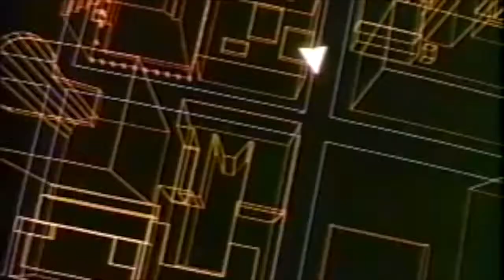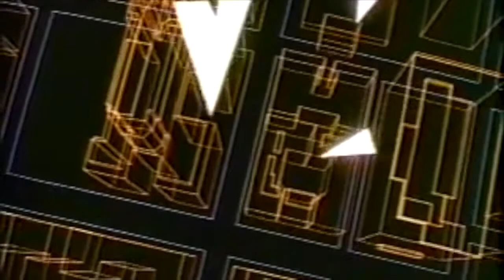Deathbed 420 - Night's Black Velvet